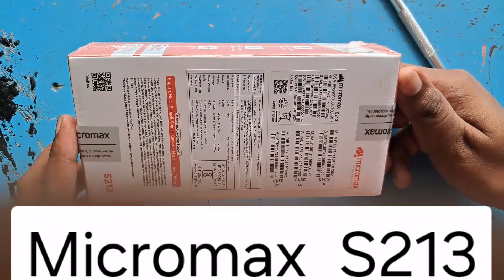Micromax Keypad Mobile Unboxing || Model-S213